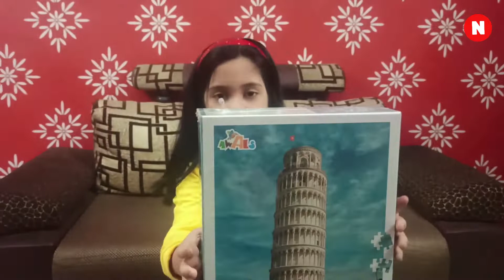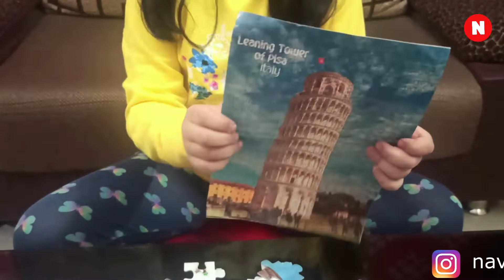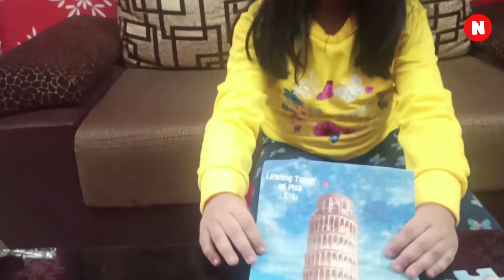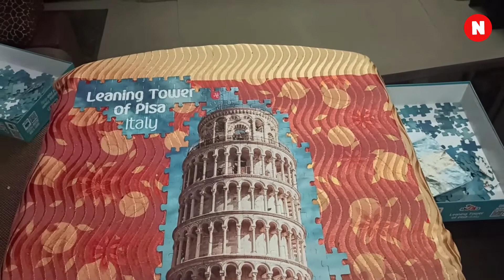Solving Giant Puzzle Game II 500 Pieces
500 Pieces giant puzzle solving for kids